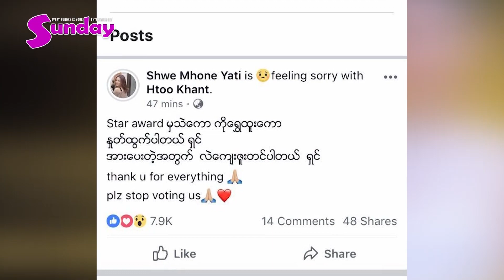၂၄နာရီအတြင္းက ေနာက္ဆံုးရ အနုပညာသတင္းထူးမ်ား မတ္(19)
၂၄နာရီအတြင္းက ေနာက္ဆံုးရ အနုပညာသတင္းထူးမ်ား မတ္(19)